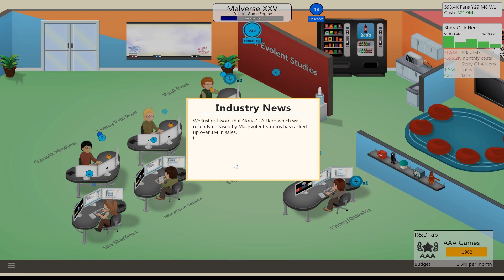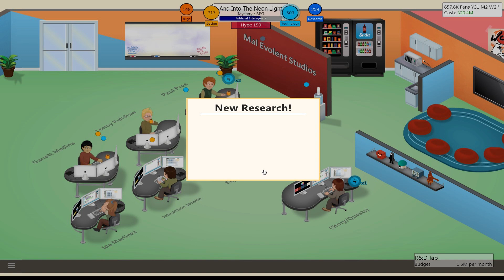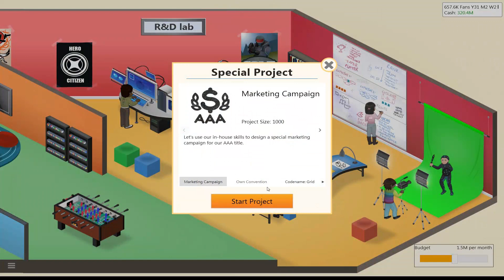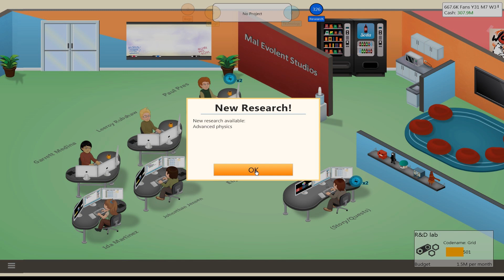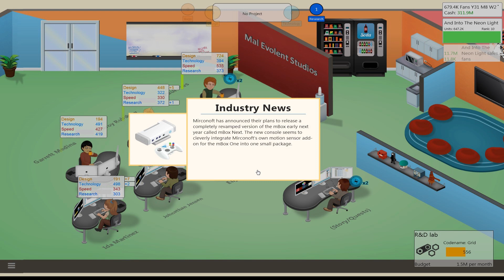Game Dev Tycoon [With MODs] Let's Play Part 17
Outro Music
Artist: iamsleepless
Track: A Faint Memory

Title: Game Dev Tycoon [Modded]
Developer: Green Heart Games

Mal's Random Musing: This is a great indie game about running an up and coming game development studio. You start of in a garage (how appropriate) and can eventually end up designing your own game systems, hardware, game engines and even MMOs!  I decided to start playing this game again because with Steam Workshop support is is easy to MOD the game and it really adds in life to it.

MODs I am using are as follows [all available via Steam Workshop]

UltimateLIB [This is a core MOD needed to make others function properly]

Anytime Vacation MOD [Send employess on vacation when you choose; goof for time management]

Expansion Pack MOD

- 80 New topics

- 11 New platforms

- 8 New events

- 22 New research options

- Black Bull (energy drink for your staff)

- Custom prices: Choose your own price for the game (beware,
to expensive games with bad score can lower your sales)

- Custom computers: Create your own computers from scratch.  Selecting the OS, CPU, motherboard and more

- Possibility to search for a certain topic when you start creating a game.

I am an old geek who has been playing games my entire life. I have a keen interest in RPG, Strategy & Tactical games. On my channel you will find Indie as well as AAA titles but I do try to bring light to smaller, worthy projects whenever I am able to. My videos will typically take the form of First Looks, Let's Learn or Let's Plays (and will always include analysis).